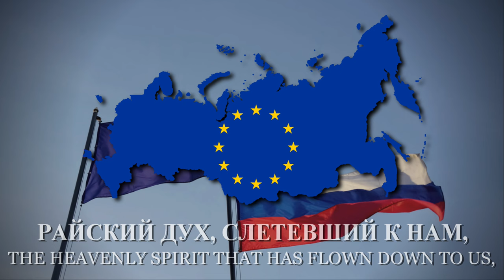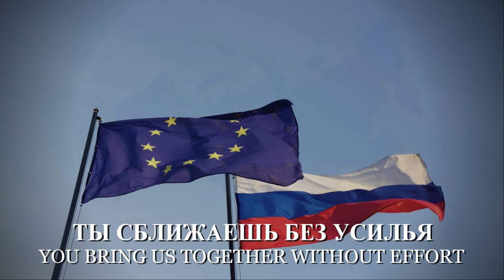"Ода к радости" (Ode to Joy) - Anthem of the European Union [RUSSIAN LYRICS]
With Modified English and Russian Lyrics.

HQ version.

 Archivum Musicum

Description: "Ode to Joy" is an ode written in the summer of 1785 by German poet, playwright, and historian Friedrich Schiller and published the following year in Thalia. A slightly revised version appeared in 1808, changing two lines of the first and omitting the last stanza.

"Ode to Joy" is best known for its use by Ludwig van Beethoven in the final movement of his Ninth Symphony, completed in 1824. Beethoven's text is not based entirely on Schiller's poem, and it introduces a few new sections. His tune was adopted as the "Anthem of Europe" by the Council of Europe in 1972 and subsequently by the European Union. Rhodesia's national anthem from 1974 until 1979, "Rise, O Voices of Rhodesia", used the tune of "Ode to Joy".